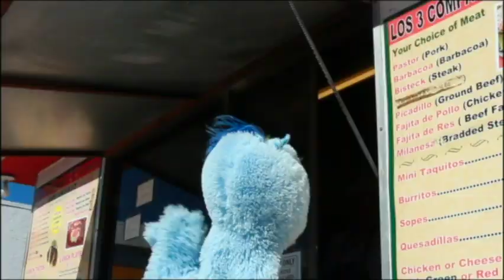Author Loren Long on the Van Show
Children's author Loren Long of Otis the Tractor fame sits down with Van and discusses his path to authorship and even draws for us.